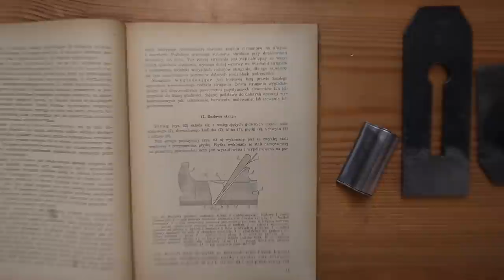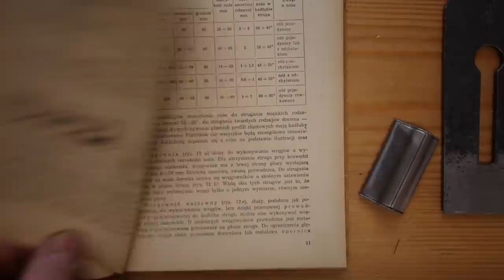Celuję z deski a obok leży ON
Naprawiam Wasze Narzędzia! Nowa seria na kanale w której ja naprawiam Wasze narzędzia o ile, i to jest jedyny warunek, są ciekawe i wiąże się z nimi jakaś historia.
W tym odcinku zmierzam do upragnionego celu - krawędzi idealnej ZA KAŻDYM RAZEM i za wszelką cenę. Spróbuję znaleźć panaceum na bolączki domorosłych strugaczy-amatorów. Ciekawe, czy uda się ulepszyć już świetny strug, tak żeby struganie krawędzi było powtarzalnie precyzyjne? Oglądajcie odcinek!

Pozdro